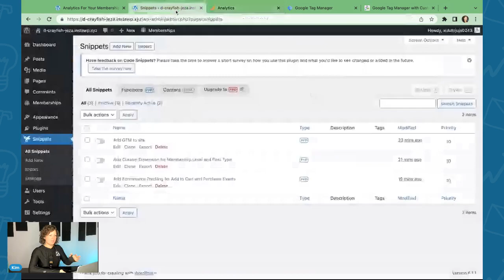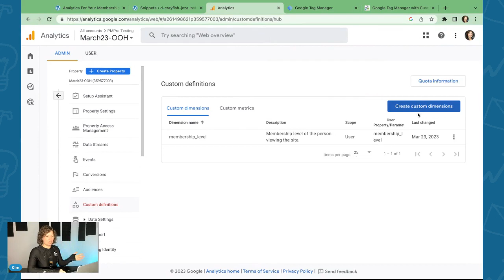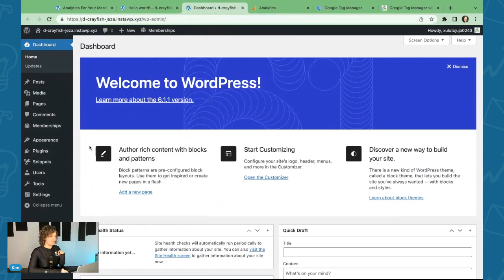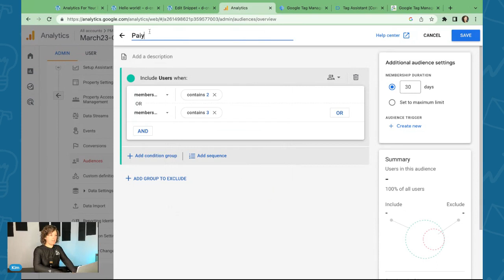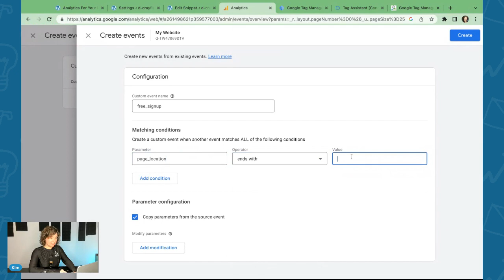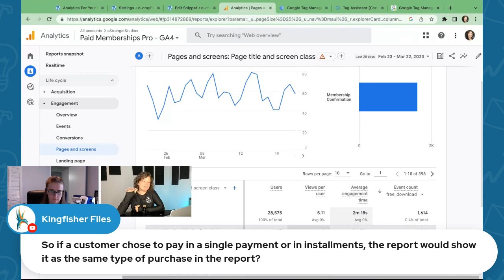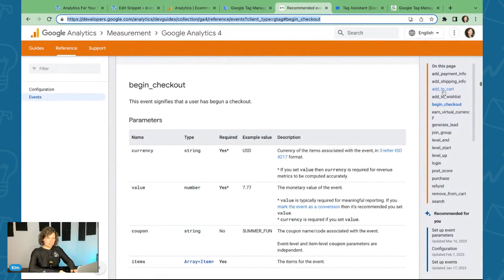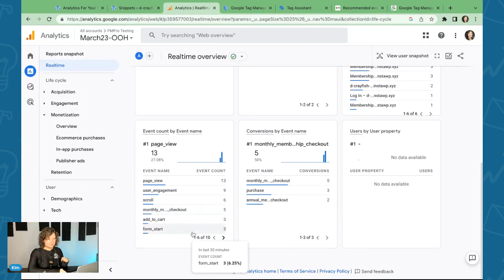Using Google Analytics for your Membership Site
Analytics help membership site owners understand key facts about their
traffic—for both non-members (visitors) and logged in members.

During this event, Kim will showcase a few ways you can leverage Google Analytics with your membership site to understand what posts are leading to new member conversions. We’ll also show you how to see what content is most popular for current members.

Using the tips in this demo will require some custom code, as well as existing integration with Google Tag Manager. We’ll cover this process for the next generation tool: Google Analytics 4 (GA4).

=Jump to:=
00:00 Intro
7:07 Set up Tag Manager
11:58 Set up Google Custom Dimensions/Defintions
22:58 Question: Thoughts about Matomo Analytics
25:33 Set up Audiences in Google Analytics
30:57 Conversion Events
32:50 Set up Custom Conversion Events
41:00 Question: Type of Purchase in Reports
45:15 e-Commerce Tracking
56:32 Next Open Office Hours topic/Sign off

= Useful Links =

Populate Google Tag Manager with Custom Dimensions and eCommerce Data

PMPro now offers a complete Google Analytics Integration plugin with custom membership data and full ecommerce tracking. Say goodbye to Monster Insights or Google Site Kit. This Add On is your all-in-one solution for Google Analytics integration.